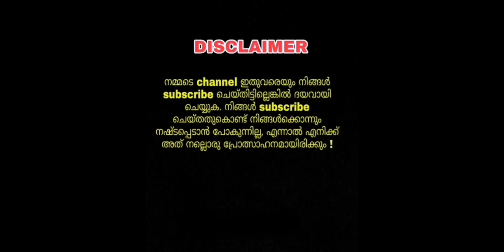KAILAS HOLIDAYS || ZEDGOD || PR CREATIONS || AKBDA ZEODONE MOD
Hai  friends

KAILAS  HOLIDAYS   LIVERY  FOR  AKBDA  ZEODONE